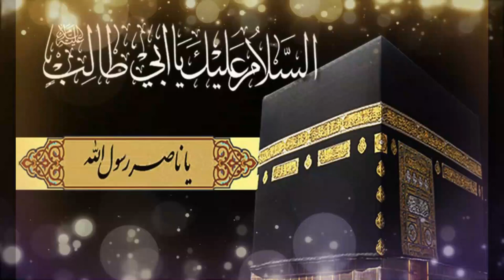Aam Ul Huzn aur Emaan Abu Talib | Seerat Ul Nabi Urdu | Timeline History